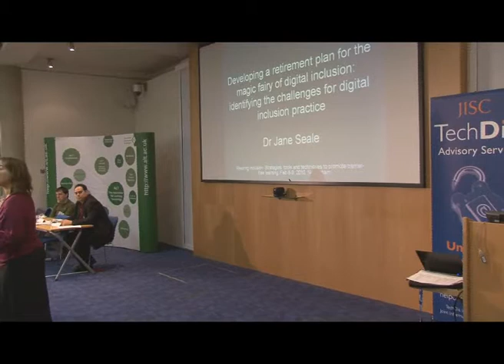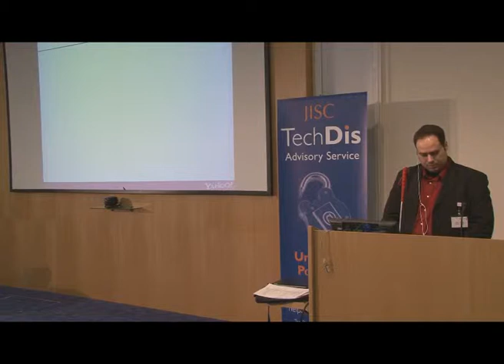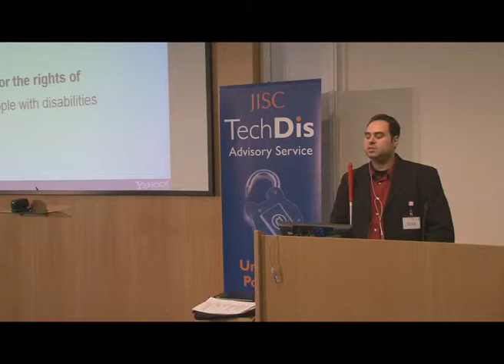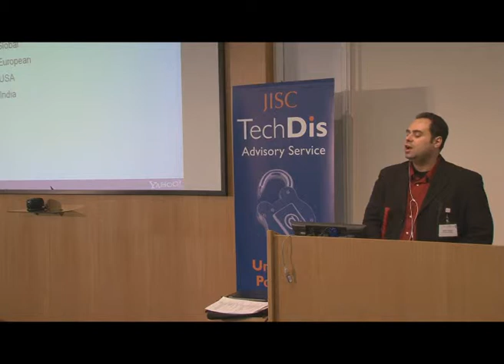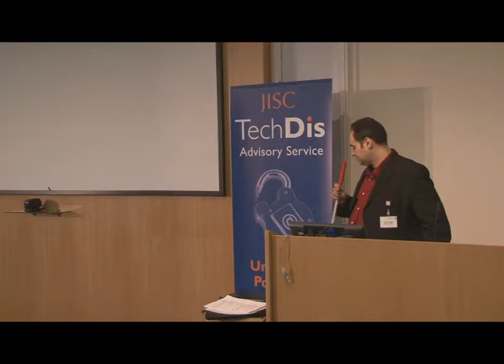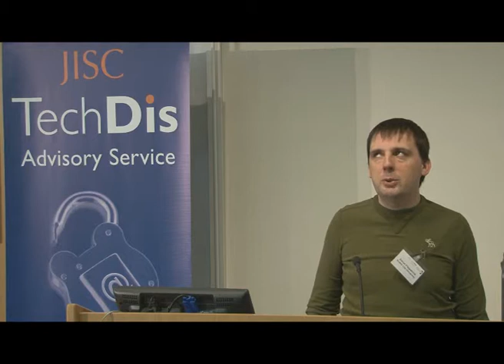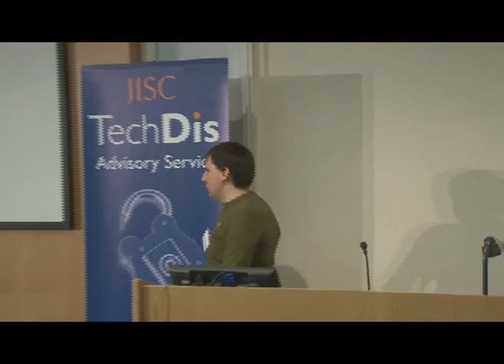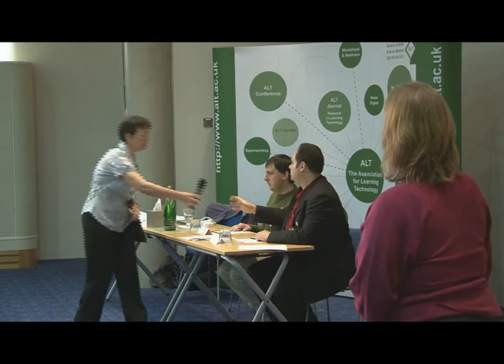Plenary session by Yahoo! Europe's Artur Ortega at Rewiring Inclusion event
The Yahoo! approach to accessibility.
Plenary session by Yahoo! Europe's Artur Ortega at Rewiring Inclusion: Strategies, tools and techniques to promote barrier-free learning a national one day conference in Nottingham on Tuesday 9 February 2010. Organised jointly by the Association for Learning Technology and JISC TechDis.